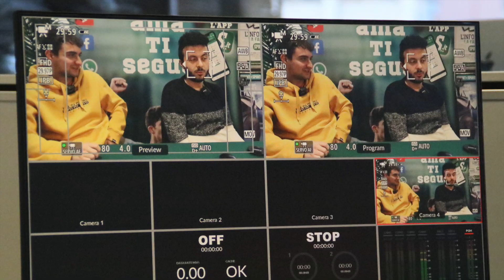STIAMO TORNANDO SU TWITCH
😱 Siete pronti alla vera rivoluzione?
🤩 Torniamo in Live con una veste tutta nuova! Nuova location e nuovi imperdibili appuntamenti
🔜 Coming Soon...